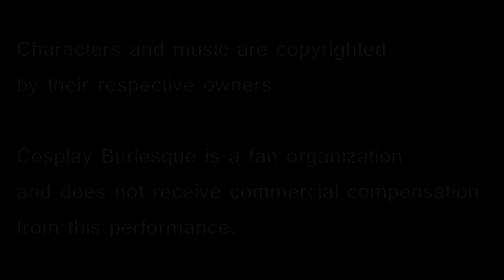Steampunk World's Fair 2011 - 11 - Luna Chase Death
Cosplay Burlesque and White Elephant Burlesque Society performing at Steampunk World's Fair 2011.

This act stars Luna Chase as "Death."